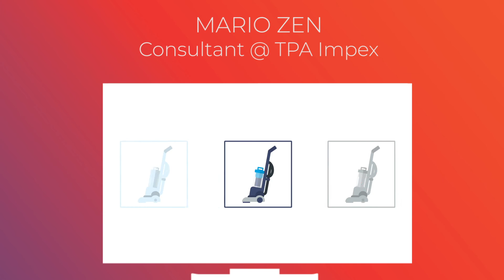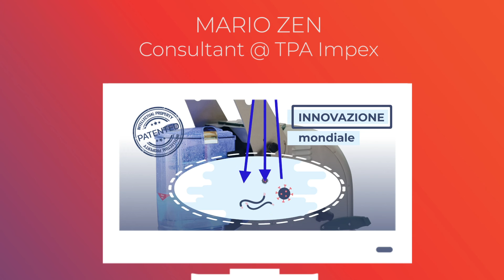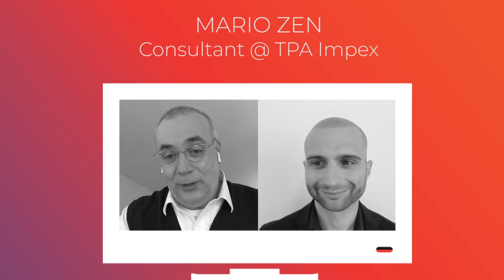Testimonianza TPA Impex